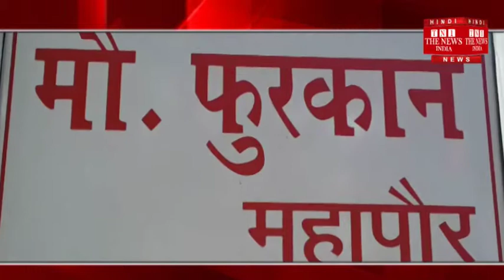[UP] Newly elected mayor, Mohammad Furqan, created a new agitation by telling the nation not to come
अलीगढ़ के नवनिर्वाचित महापौर मौहम्मद फुरकान ने राष्ट्रगान नहीं आने की बात कहकर नया बखेड़ा खड़ा कर दिया है। उन्होंने कहा है कि वे केवल राष्ट्रगान को आदर देने के लिए खड़े हो जाते हैं। नगर निगम स्थित जवाहर भवन में पहली बार मीडिया से रूबरू हुए बसपा से नवनिर्वाचित महापौर मौहम्मद फुरकान ने यह बात कैमरे के सामने स्वीकार की है।